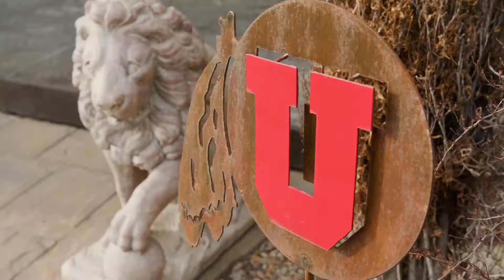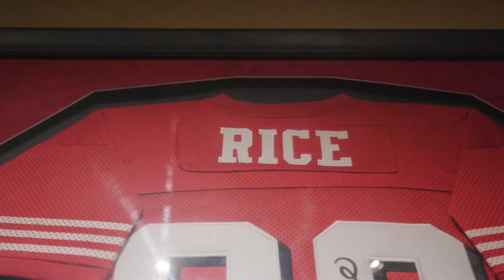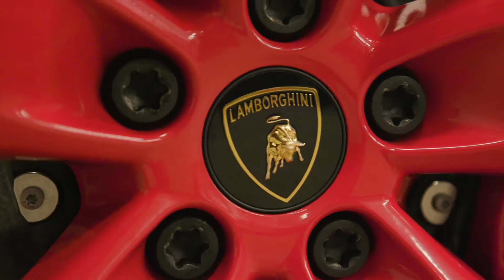694 W Cephus Rd Draper, UT 84020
Timeless Palatial 2-Story Estate located in the heart of Draper. Pulling up to this beautiful home, you will be taken back by the curb appeal and the grandeur of this gorgeous home. As you step inside, you will find the grandest entry you have ever seen. Right off the front door is a beautiful office that features tiger wood everywhere you look. The home features main floor living and boasts traditional elements like formal living and dining that you don't often see these days. If you are looking for a place for the piano, there are plenty of options. As you step out the back door, you slip into an entertainers paradise and will be greeted by the saltwater pool, the pool slide, the gazebo, the fire pit, the playground, the in-ground trampoline and the outdoor kitchen. Upstairs you will find 3 large bedrooms and an open office, perfect for homework or a 2nd office. Downstairs you will find 3 more bedrooms, a 2nd kitchen, an open family room/game room, a huge & luxurious home theater, a large safe with safe door under the porch and a large unfinished space that could be setup as a large gym/pickle ball/basketball court. Above the main garage, you will find a studio apartment that only has access through the garage. To the right of the home, is the most amazing detached garage that will fit another 12-14 cars. The garages feature heaters, epoxy floors and 220V. Above the garage is a 3-bedroom apartment with finishes like the rest of the house. No matter what you are looking for, this home has it.